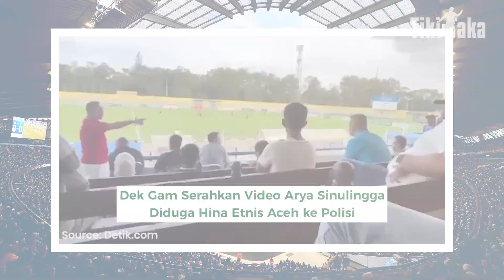BUNG TOWEL: BAHAS JIS DAN KONFLIK ARYA SINULINGGA VS DEK GAM. CATATAN KRITIS UNTUK PSSI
PSSI belakangan tengah menjadi sorotan publik. Hal ini dikarenakan 3 hal, yaitu JIS yang banjir di Piala Dunia U-17, kerusuhan yang masih terjadi ditengah Piala Dunia U-17, dan juga konflik antara Dek Gam, pemilik klub Persiraja Banda Aceh, dengan Arya Sinulingga, Exco PSSI.

Bagaimana tanggapan Bung Tommy Welly terkait hal tersebut? saksikan tiki-taka hanya di Nalar TV.